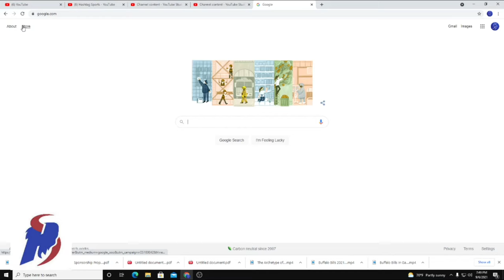The Archetype of Quarterback || Josh Allen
With Mac Jones and Zac Wilson now in the division, did the Bills discover a new trend when it comes to getting a higher level of athlete at the quarterback position?

Wanna have some online betting fun?